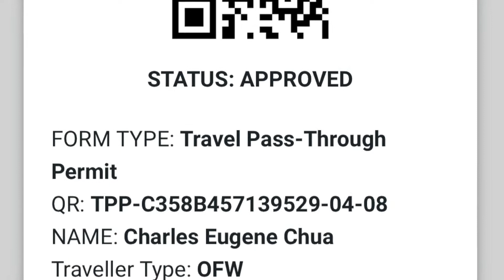TRAVELLING TO PHILIPPINES \ OFW REQUIREMENTS \ KWENTONGJC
Hi, this is Charles and Jacklyn, We are both Filipino base in Kuwait, We made videos about our travel experience, dishes that we love to cook, and some stories.

and subscribes If you haven't yet.